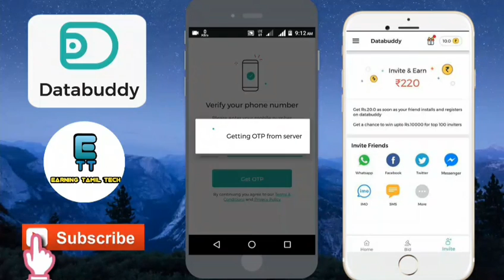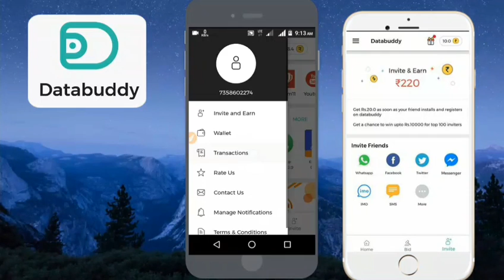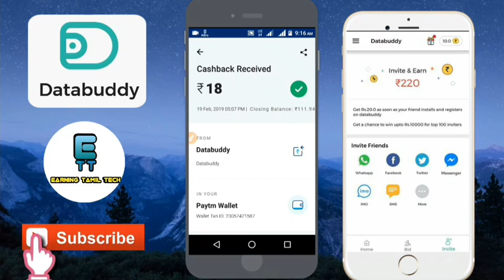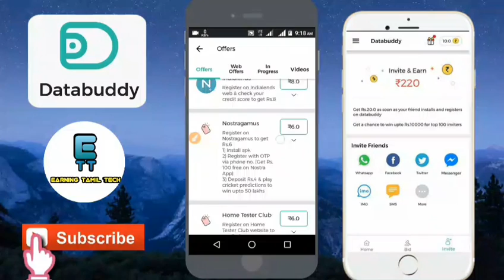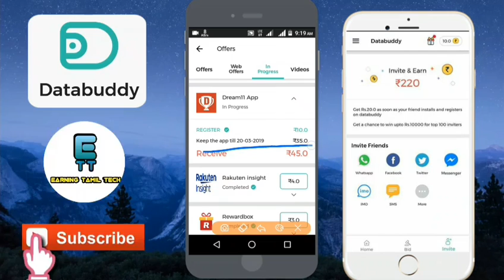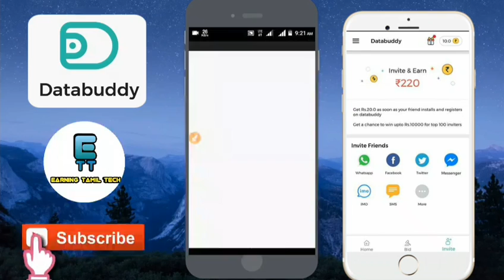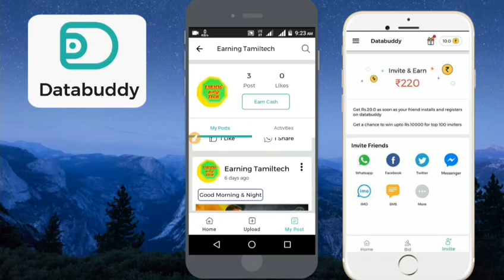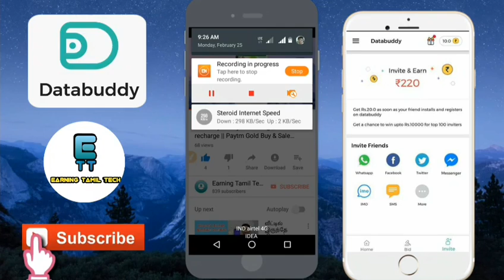Cash in Tamil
Today I will show New paytm Earning for all users   explain in Tamil

I love using Paytm, it's simple and incredible.

Paytm 10+10+10+10 video

Refer Code T8bc

(Latest updates & Earning apps)With the FabHotels online hotel booking app, you can book and manage your stay at 500 FabHotels on the go. When you book budget hotels directly via our hotel app, you get the best hotel deals. We promise Lowest Prices on hotel rooms booked via our online hotel booking app.